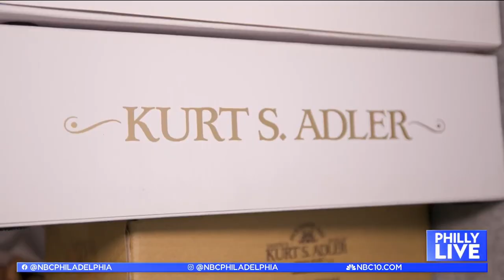The story behind Kurt Adler ornaments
When it comes to Christmas decorations, Kurt Adler is a household name. Here's how the family behind the business is still spreading holiday cheer decades later.